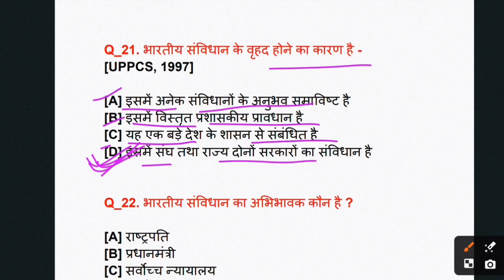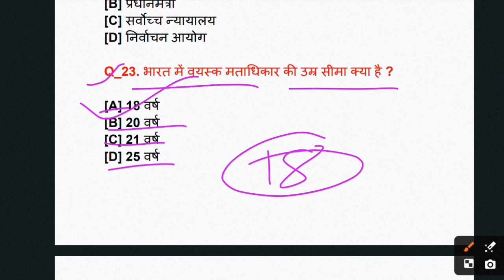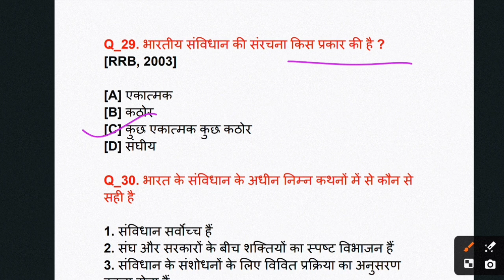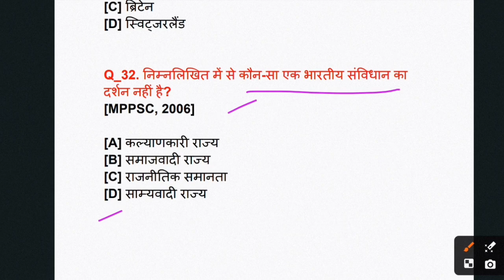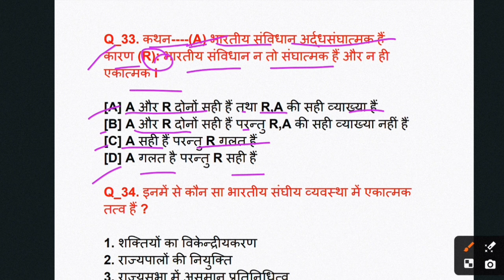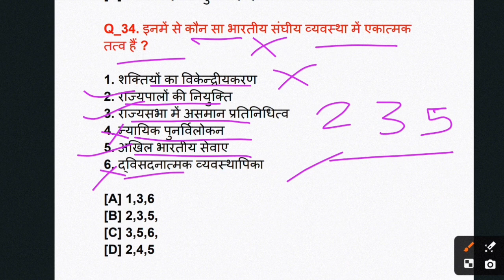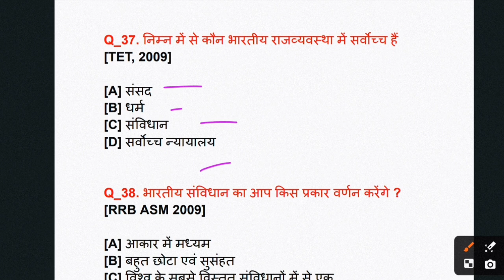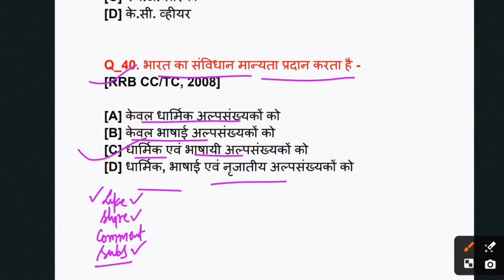संविधान की विशेषताएं part - 2 l Indian Polity l for all competitive exams l